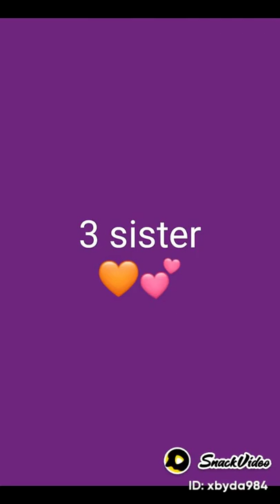One sister two sisters and three sisters and four sisters and five sisters video 💜♥️💚💙💛